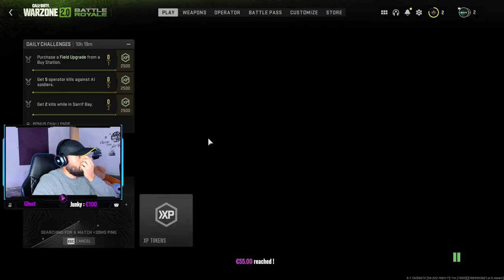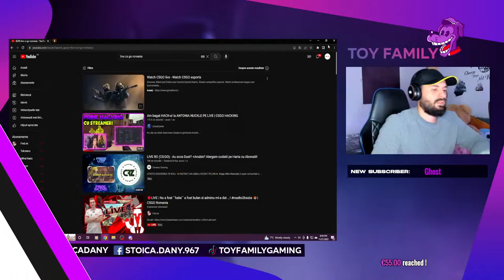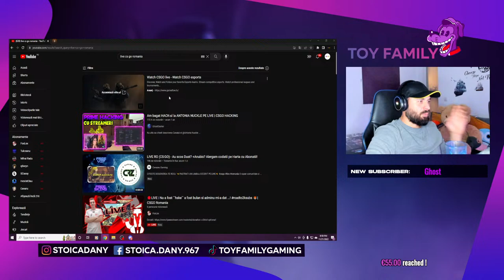🟣LIVE🟣 Romania - Prima parere despre Call of Duty Modern Warfare 2❓🧨💪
Ma puteti gasi si pe:
🔧 Vrei sa devii moderator?
        Ⓜ️Nu dau moderator pe donatii!
        Ⓜ️Ofer moderator cand consider eu ca esti serios si destul de activ!
🖥️Componente PC:
CPU: Intel Core I7 3.40 GHz
GPU: GIGABYTE GeForce RTX 3080 GAMING OC LHR 12GB GDDR6X 384-bit
RAM: 16 GB
HDD: 1 TB
SSD: 240 GB

 🔧Periferice:
⌨️TASTATURA: Vertux Comando RGB
🖱️MOUSE: Aqirys Acrux RGB
⬛MOUSE  PAD: Aqirys Eclipse Medium RGB
      MOUSE BUNGEE: Vertux 3-1 Extent RGB
🎧CASTI: AQIRYS Wireless Lyra RGB
🔊BOXE: VERTUX SonicThunder-80 RGB
🎙️MICROFON: Genesis Radium 300 XLR
🎥WEBCAM: Logitech Brio 4k
🖥️MONITOR 1:  LED LG 29" IPS UltraWide
🖥️MONITOR 2:  LED LG 34" IPS UltraWide
      CARCASA: Aqirys Aquilla White ARGB
      SURSA: Aqirys Pulsar LS White, 80+ Bronze, 750W
      COOLER CPU: Aqirys CPU AQIRYS Aquarius 360 AiO White
✍CREATOR SCENE/DESIGNER Mihai:
Orice aveti nevoie in materie de scene/rame, tranzitii, orice fel de lucru folositor pe stream, puteti sa apelati la Mihai, la un pret accesibil, puteti face rost de orice va doriti.